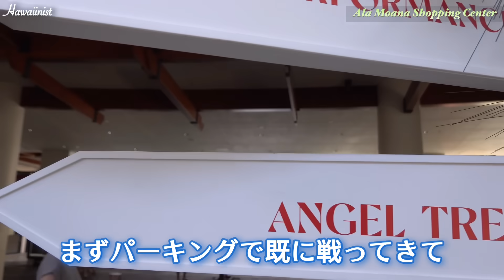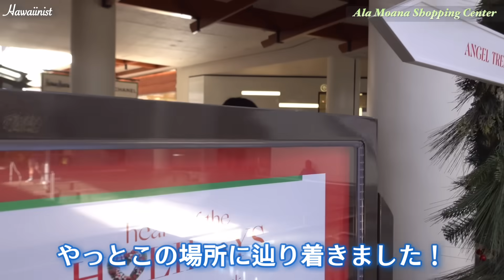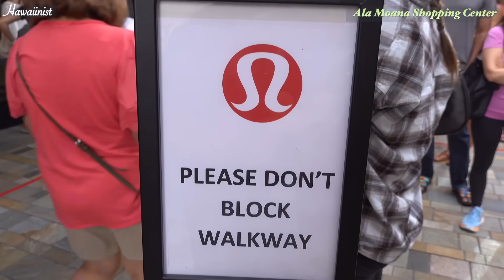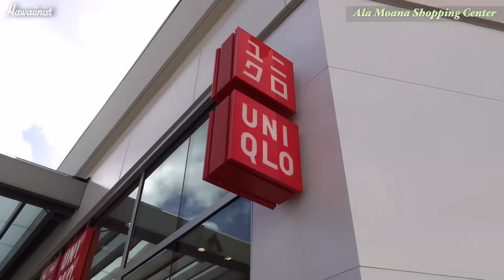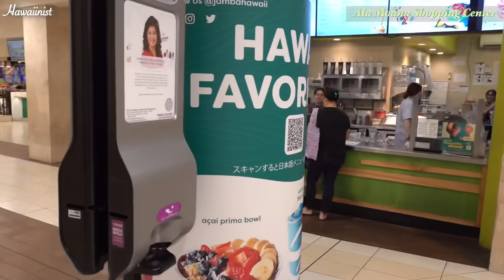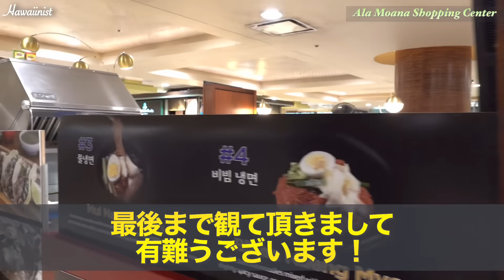【ハワイ今日のリアル映像】ハワイのブラックフライデーの恐ろしさが見えた！大行列＆パーキングはまるで戦場！こんなハワイ見た事ない！来年はもう来ないぞ～！[ハワイの今] [ハワイ旅行]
【ハワイ最新情報2023】ハワイは今日がブラックフライデー！大行列とパーキングの凄さに身も心もボロボロ！ハワイのブラックフライデーまさか今年もこんなに大行列だったなんて！…ハワイ旅行

《目次》
00:00 オープニング
00:23 アラモアナセンター
01:47 一番大行列だったのはここ！
04:43 この大人気店も大行列
06:09 さほど行列でない店も！
06:55 アウトドア系はやっぱり大行列
09:37 マカイマーケット今日の混み具合
13:30 エンディング

★お勧めの動画です！★是非観て下さい！▼▼▼

※今日はハワイ/アラモアナセンターからのハワイ最新映像です